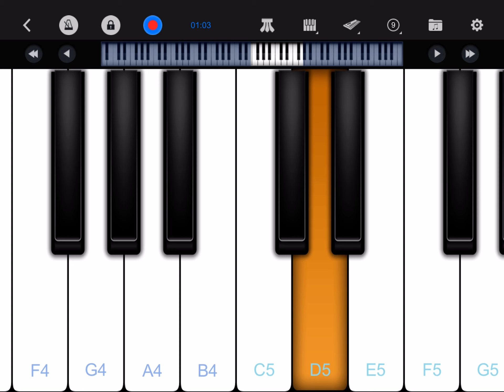تعليم عزف ناس حلوة عمرو دياب بيانو سهل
تعليم عزف بيانو عمرو دياب ناس حلوة بيانو سهل